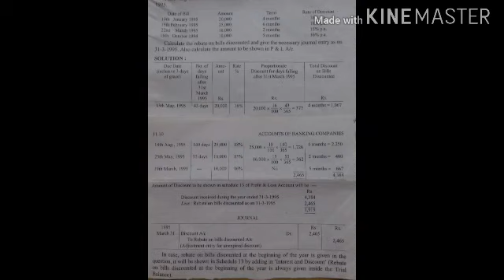Corporate Accounting B.Com 2nd Semester 4th